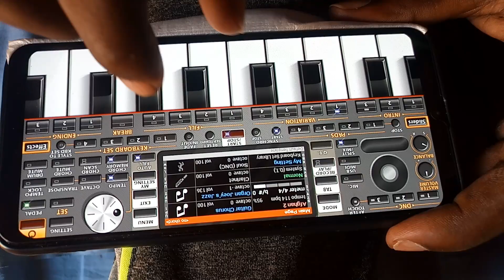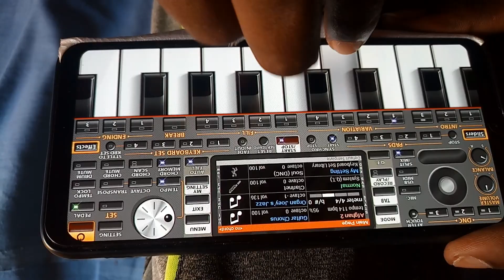Ethiopian music almaze cover by awash tube